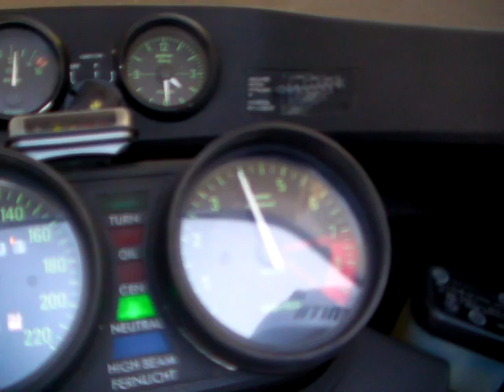1207180051_BMW R100RS